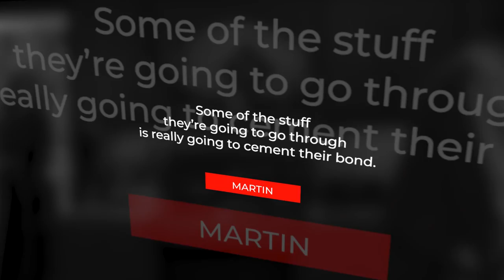Virgin River’s Jack & Mel's Relationship Details REVEALED..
Welcome back to Drama Spotlight. VIRGIN RIVER star Martin Henderson has addressed the future of Mel Monroe and Jack Sheridan's relationship after they became engaged. As fans anticipate the storyline for the upcoming fifth season, star of Netflix’s Virgin River provided some major insight. Martin Henderson lifted the lid on his character’s relationship with fiance Mel Monroe (played by Alexandra Breckenridge). The couple will also welcome a daughter in the upcoming instalment after it was revealed Jack was the father of Mel’s baby. However, Jack’s world was also rocked by another revelation after Charmaine Roberts (Lauren Hammersley) admitted she had lied about him being the father of her unborn twins.

With the majority of their stresses put to rest by the end of season four, actor Martin spoke on the future of Mel and Jack’s relationship and it seems it will be good. The actor disclosed: “From what I understand this season, you’re going to also see Mel and Jack get really close.  “Some of the stuff they’re going to go through is really going to cement their bond.  “A lot of season four was stuff pushing them away, like Jack’s drinking.” Martin added: “I don’t think there was true doubt about the relationship, but there were definitely some questions and bumps that were making their union kind of rocky. Hopefully, that big proposal put an end to that.Throughout the latest series, viewers saw Jack begin to drink excessively to cope with his multitude of stresses.  As well as his complicated relationship issues, he also used alcohol to self-medicate while he dealt with PTSD from his time in the Marines.